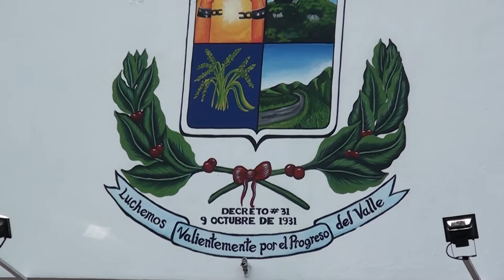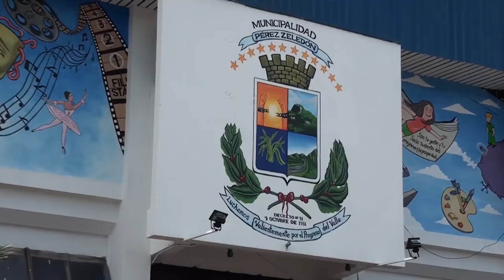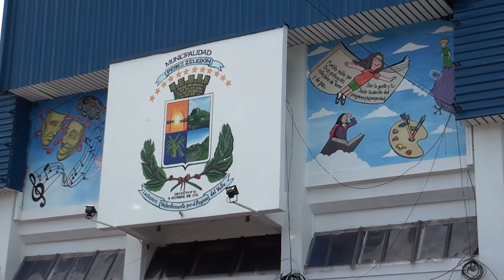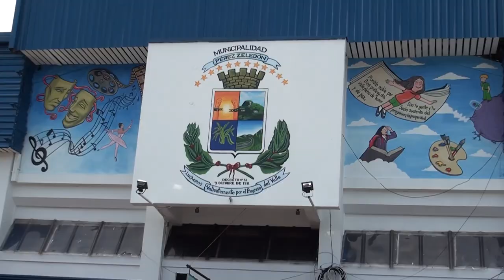Diferentes artes son resaltadas en pintura hecha en el Complejo Cultural